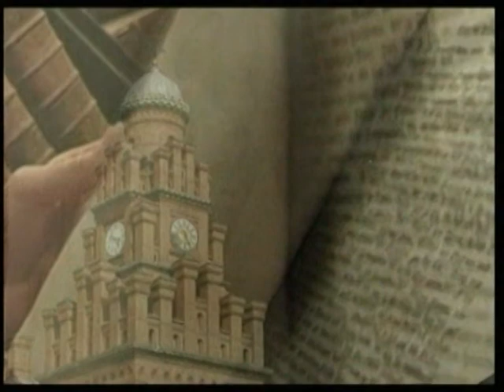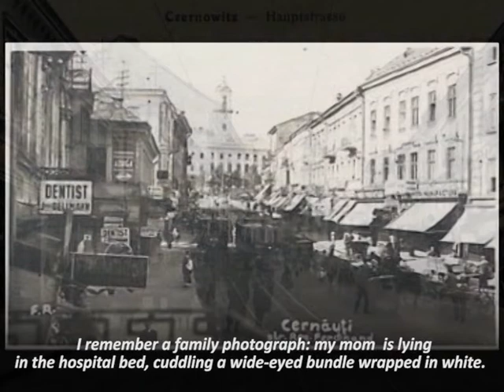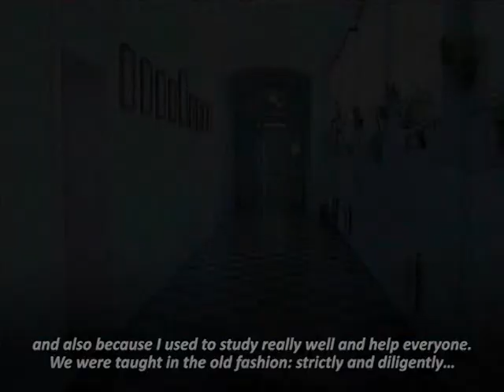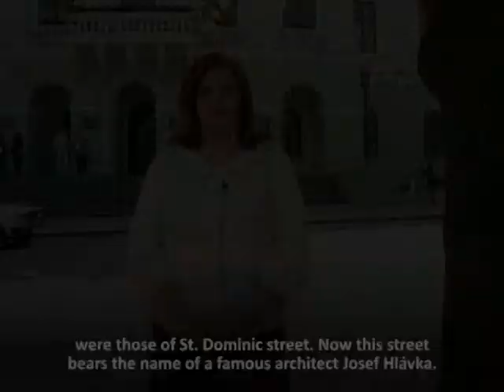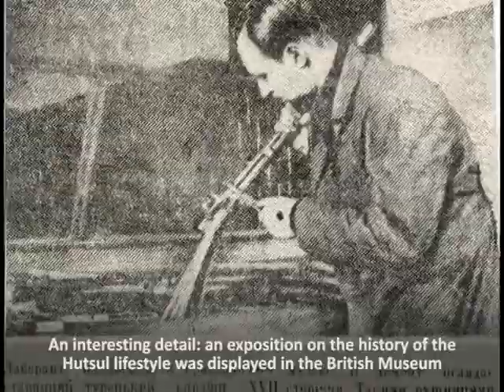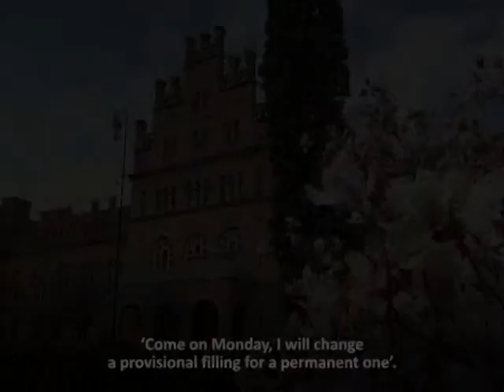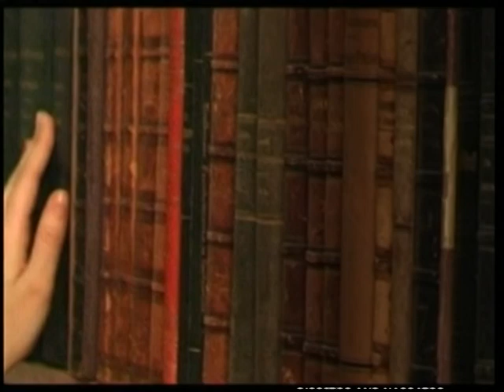Peter Demant - with homeland in the heard. Film 1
Петер Демант - з батьківщиною в серці (англомовні субтитри with english subtitles)
Документальний фільм журналістки Ірини Яворської про життя і творчість видатної постаті ХХ століття, чернівчанина Петера Деманта (письменника під псевдонімом Вернон Кресс), що віднайдено з архівів ТРК "Місто" ТРК "Чернівці", змонтовано і просубтитровано українською та англійською мовами в рамках проекту "Петер Демант: дивись, читай, пізнавай..." за підтримки Українського культурного фонду. Продовження фільму та субтитри англійською мовою ви можете знайти на сайті Муніципальної бібліотеки ім. А. Добрянського